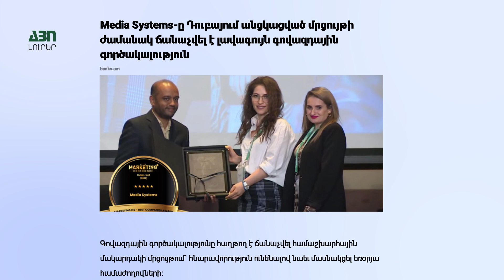Ռուսաստանը պարենային ապրանքներ կմատակարարի միայն հարևան երկրներին